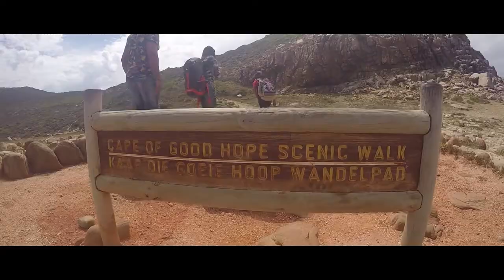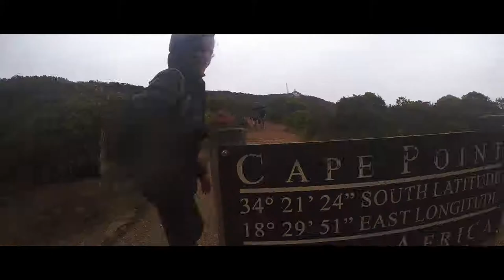Cape Point Hike | Cape of Good Hope | Cape Town | South Africa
Walking along the scenic tip of South Africa is an experience of its kind! Pristine white sand beach with breathtaking mountain cliffs and a lighthouse at the end of the trail!

The walk starts from Cape of Good Hope till Cape point lighthouse.